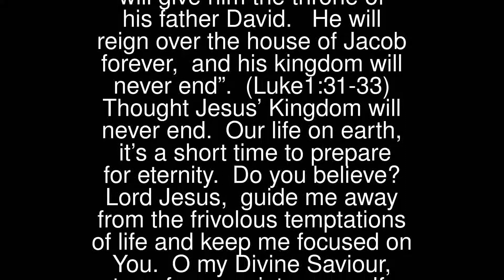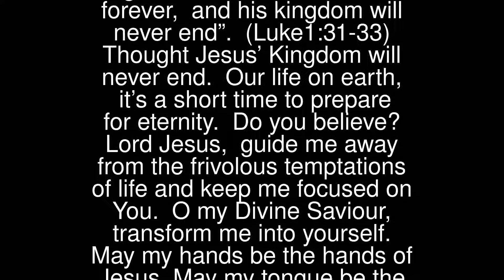Birth Announcement Of Jesus The Messiah (1)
The Angel Gabriel said to Mary, “Listen: You will become pregnant and give birth to a son, and you will name him Jesus. He will be great and will be called the Son of the Most High, and the Lord God will give him the throne of his father David.  He will reign over the house of Jacob forever, and his kingdom will never end”. (Luke1:31-33)
 Thought
 Jesus’ Kingdom will never end. Our life on earth, it’s a short time to prepare for eternity.
 Lord Jesus, guide me away from the frivolous temptations of life and keep me focused on You.
 O my Divine Saviour, transform me into yourself.May my hands be the hands of Jesus.May my tongue be the tongue of Jesus,Grant that every faculty of my body may serve only to glorify you.Above all, transform my soul and all its powers,so that my memory, my will and my affectionsmay be the memory, the will and the affections of Jesus.I pray you to destroy in me all that is not you.Grant that I may live but in you and for you,and that I may truly say with St. Paul:“I live, now not I, but Christ lives in me”. (Gal 2:20)